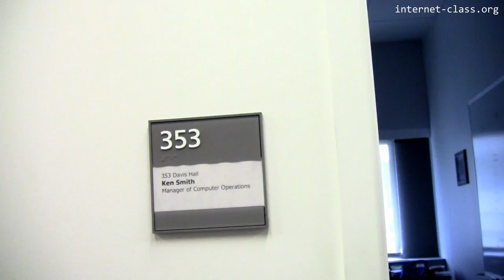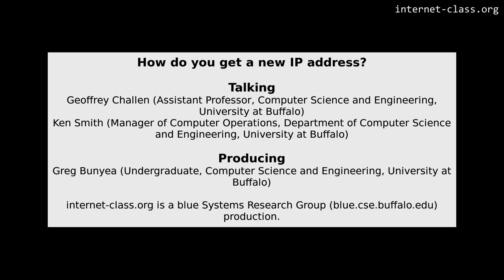How do you get a new IP address?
Most blocks of addresses within the IPv4 address space have already been allocated to organizations to manage. As a result, getting a new IP address usually requires talking to a network administrator.

Credits: Talking: Geoffrey Challen (Assistant Professor, Computer Science and Engineering, University at Buffalo) and Ken Smith (Manager of Computer Operations, Department of Computer Science and Engineering, University at Buffalo). Producing: Greg Bunyea (Undergraduate, Computer Science and Engineering, University at Buffalo).